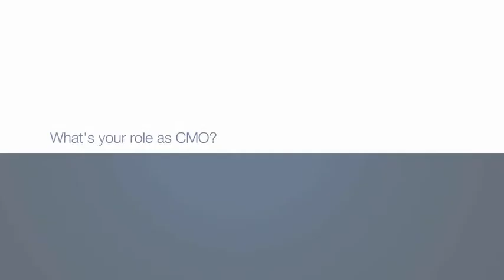What is the role of a CMO?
Gary Booker, former CMO of Telefónica Europe, how the CMO needs to be the agent of change that challenges the organization. "I think it's the role that should never be happy, should never be settled, always innovating."